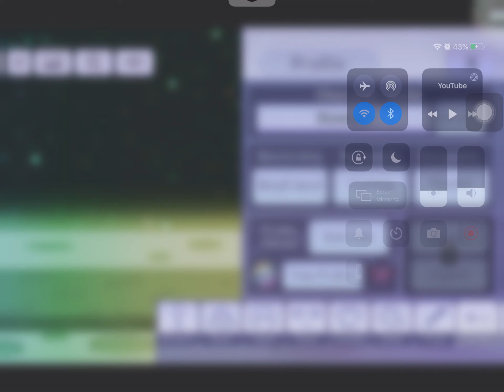My OC info